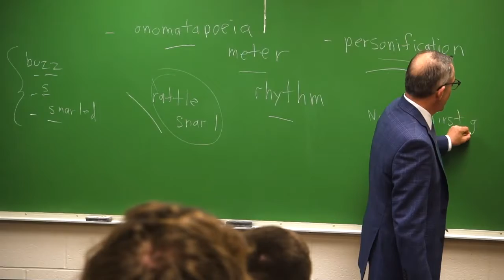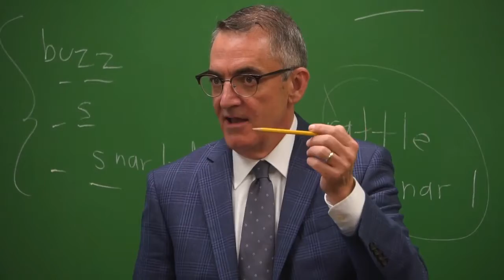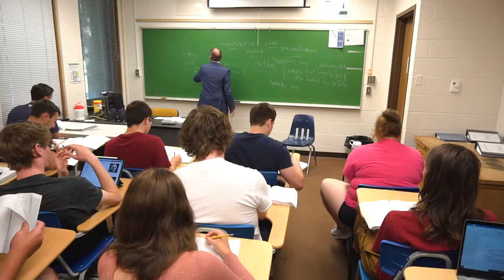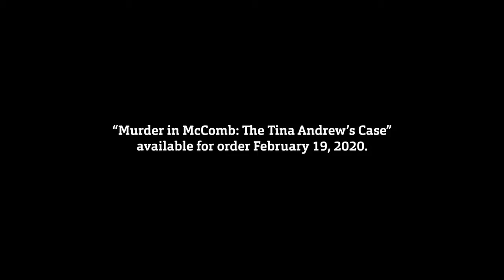Meet Dr. Trent Brown